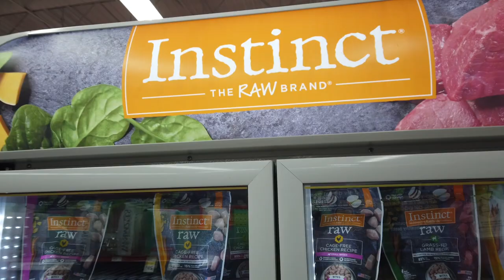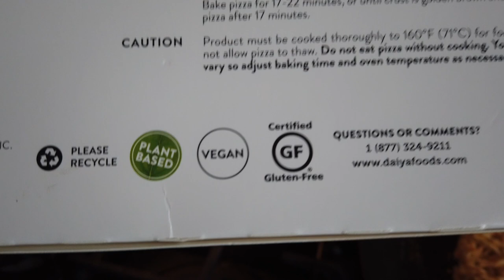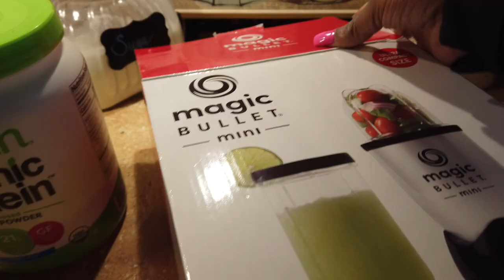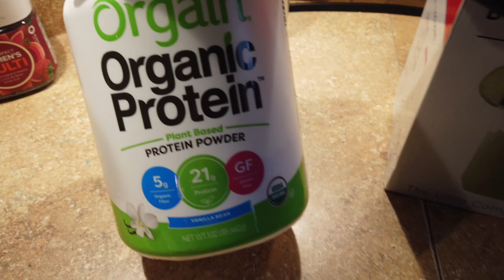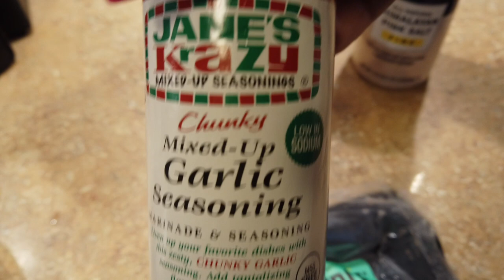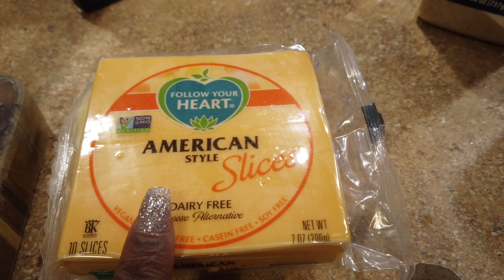WHAT THE VEGAN IS THIS 🌱?? LATE January Vlog | Shih Tzu Puppy Update🐾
Better late than NEVER lol! In this video, I share with you a few clips of me transitioning to vegan. I quickly learned that the processed plant-based foods didn’t work out for me. Also, shared updates on my shih Tzu puppy 🐶. She’s thriving and we love her to pieces.